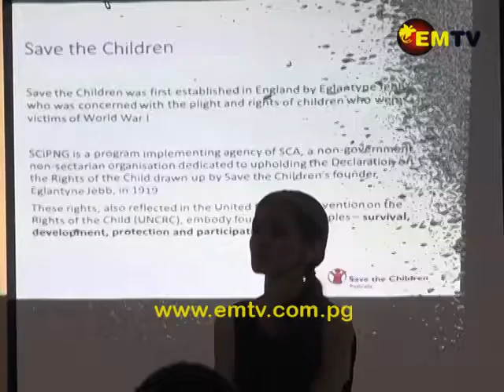Save the Children PNG to Work Closely with Three Districts in Morobe Province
Save the Children in PNG will work closely with three districts in Morobe Province to make communities safer for children.

PNG Project Manager, Catherine Bedford says many behaviors and practices within communities that constitute child abuse are often regarded as normal but are not reported for justice.

And limited data is a challenge to give full account of child abuse cases in the country.